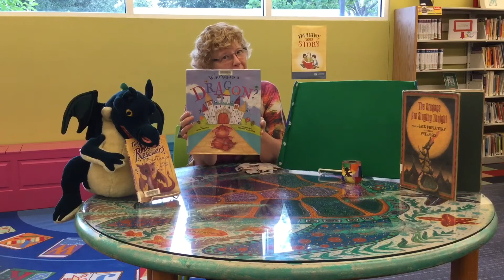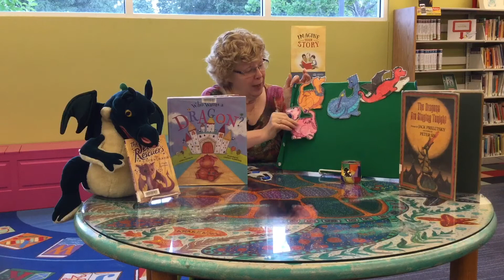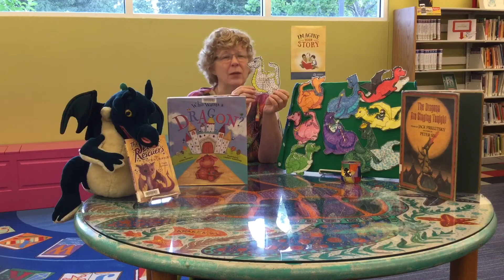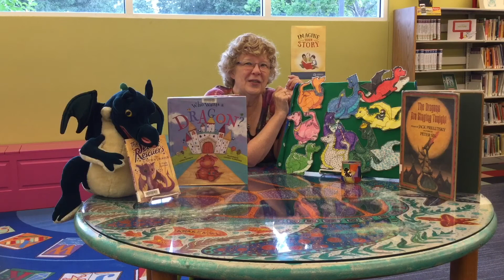Miss Chris' Dragon Book Talk & Rhyme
Miss Chris from the Palm Harbor Library suggests some dragon books and shares a Dizzy Dragons rhyme!